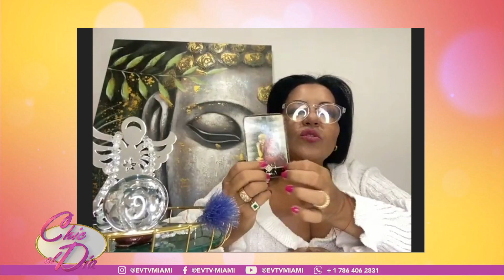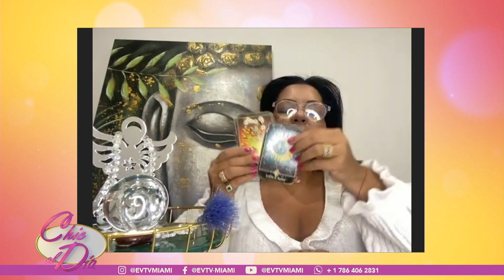PIQUÉ no solo engañó a Shakira | Chic al Día | EVTV | 04/10/2023 2/7